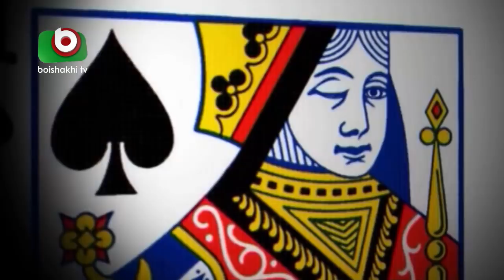বাংলা নাটক - জুয়াড়ী | Juari | EP - 03 | Anisur Rahman Milon, Bonna Mirza, Saju Khadem, Shams Shumon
বাংলা নাটক - জুয়াড়ী | Juari | EP - 03

রচনাঃ পান্থ শাহরিয়ার
পরিচালনাঃ রুলীন রহমান

অভিনয়েঃ আনিসুর রহমান মিলন, বন্যা মির্জা, সাজু খাদেম, শামস সুমন, আজাদ আবুল কালাম, খাইরুল আলম সবুজ।

Writer: Pantho Shahriar
Director: Rulin Rahman

Cast: Anisur Rahman Milon, Bonna Mirza, Saju Khadem, Shams Sumon, Azad Abul Kalam, Khairul Alam Sobuj.